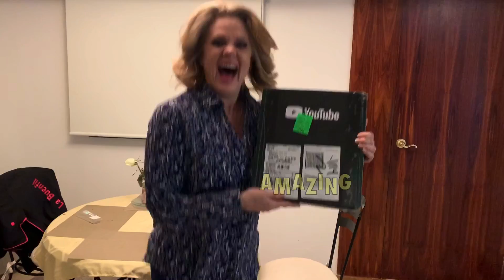Mi placa de 100